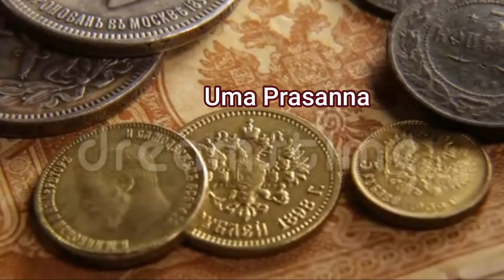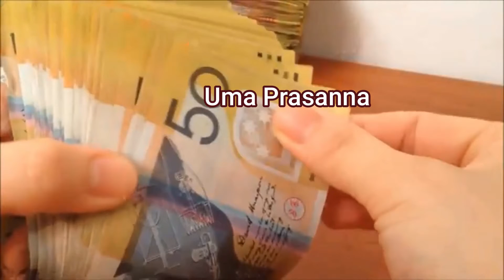Money Affirmations Series 1 | మనీ affirmations 6-10